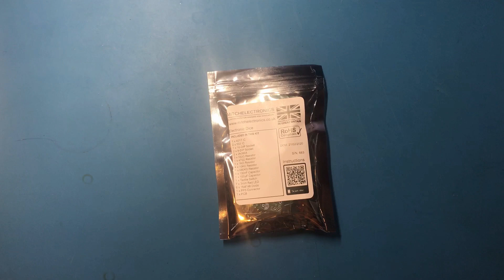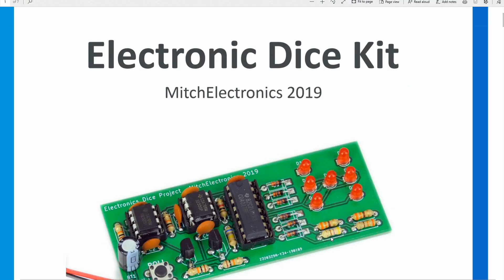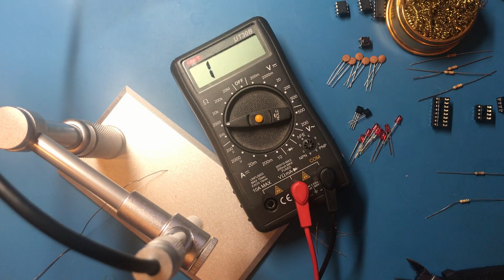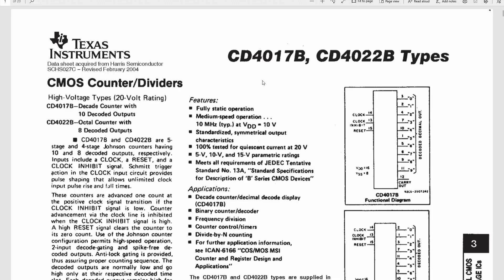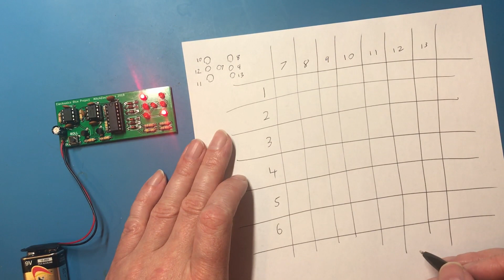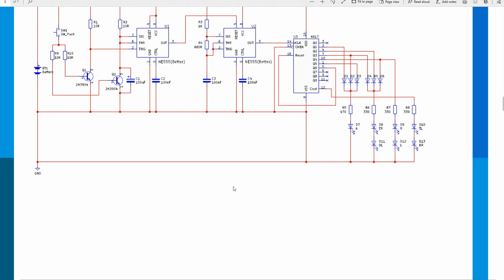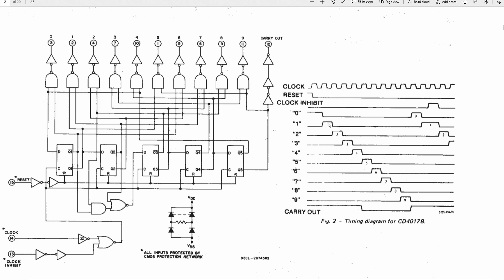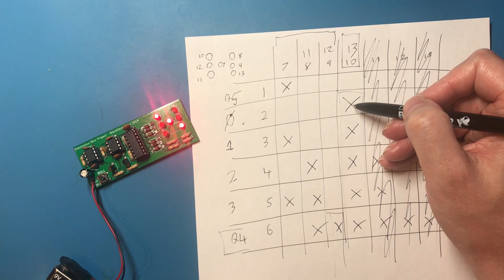ebay Electronic Dice Kit Build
This was a fun little kit I bought on ebay. It's an electronic dice based on two 555 timer ic's and a 4017 counter chip. This one interested me as it didn't seem to have enough components at first glance,  once working I spend some time decoding how it
works.